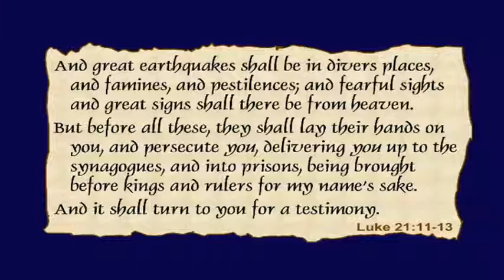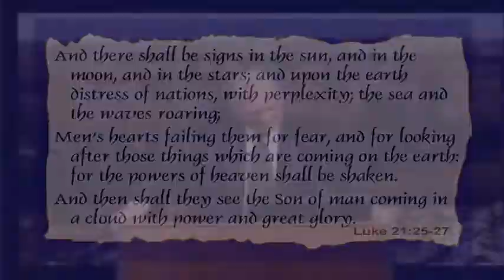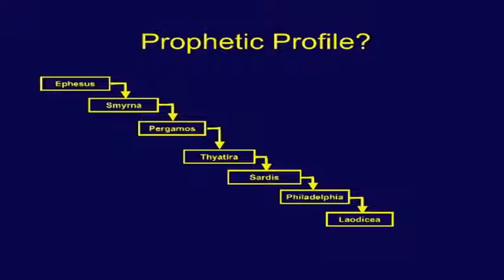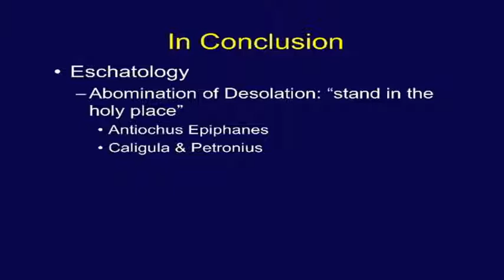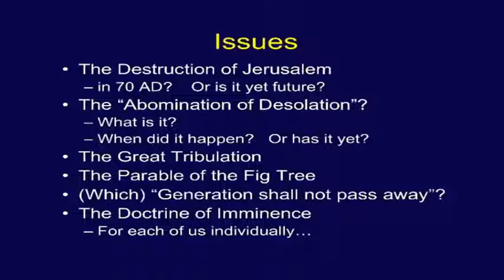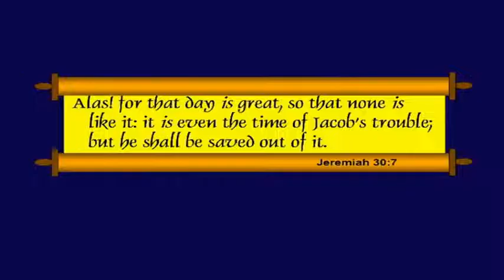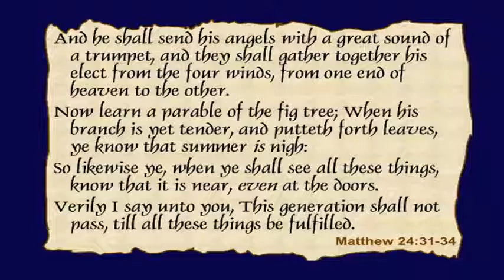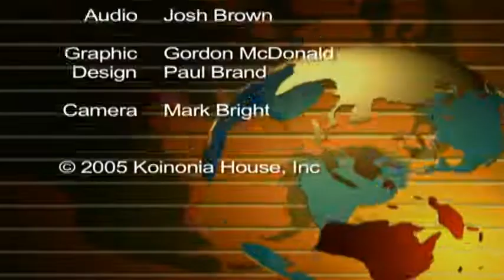End Times Debate: Chuck Missler Vs Kent Hovind on the Harpazo Revealed !